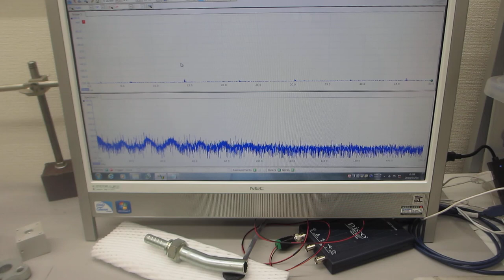超音波発振プローブによる、表面検査実験（超音波システム研究所）